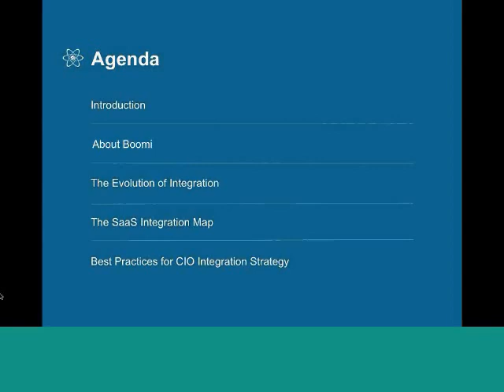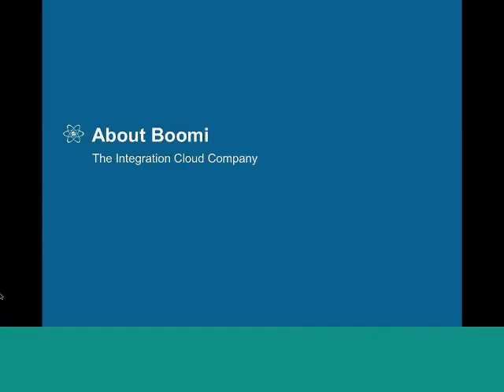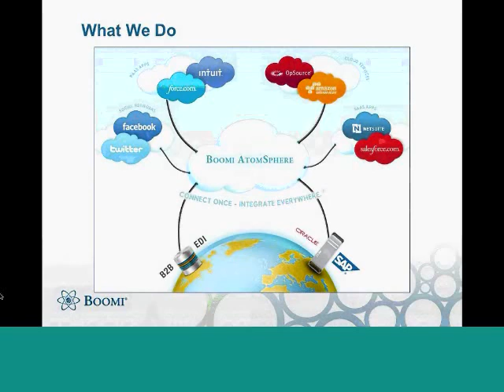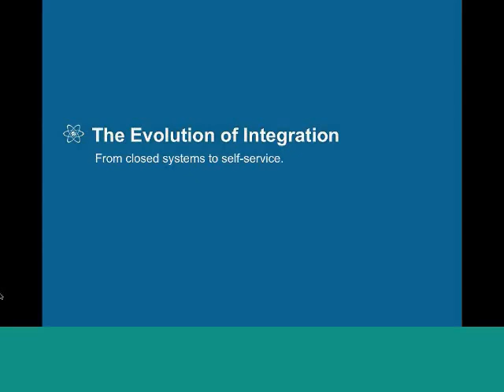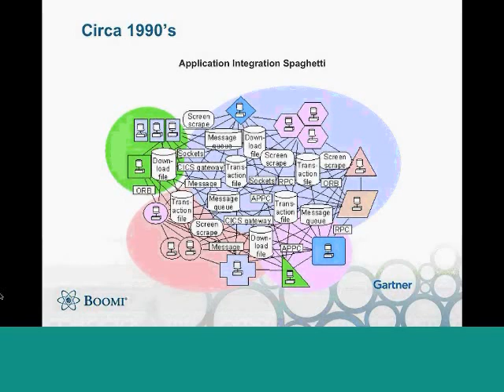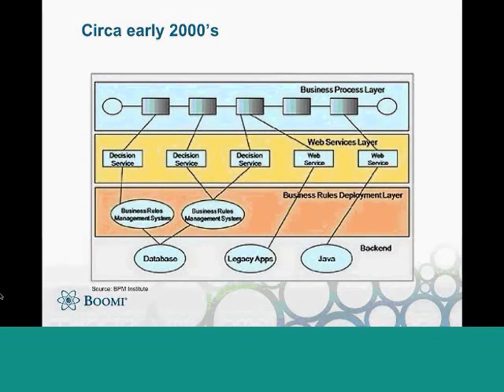The CIO Whiteboard: Designing a Cloud Integration Strategy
As CIO's become the central figure in the adoption of SaaS and Cloud Computing, the key criteria and requirements of these solutions expand. Core to this expansion is the notion of cloud integration. Rick Nucci, Boomi founder & CTO, will provide insight and strategy as to how the CIO can best:

Ensure the appropriate levels of visibility and governance are in place as data transcends multiple clouds and on-premise environments
Centralize the development and maintenance of these disparate applications and clouds to avoid "enterprise spaghetti code"

Determine what role traditional middleware investments play in this evolution

Attain the benefits of an ERP "Suite" without relying on one vendor to build all their core functionalities